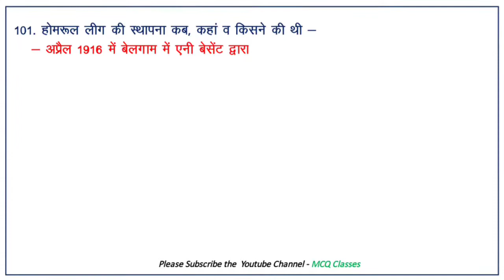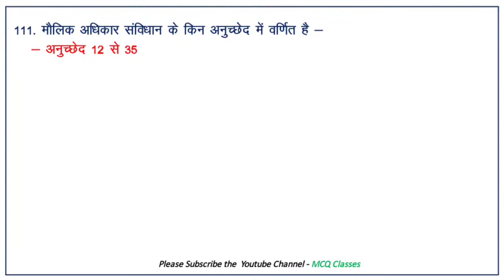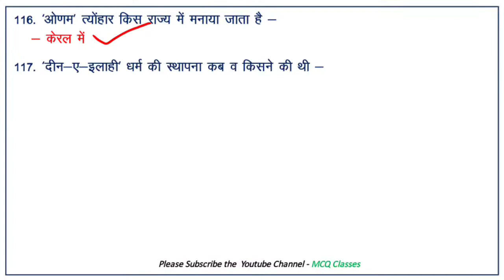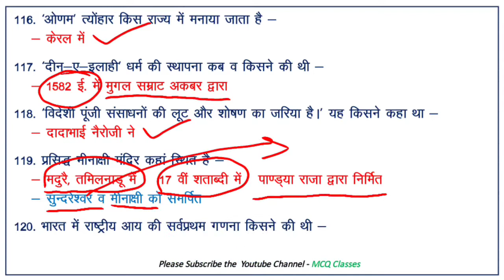Static Gk Dose 6 | India & World Gk | MCQ Classes